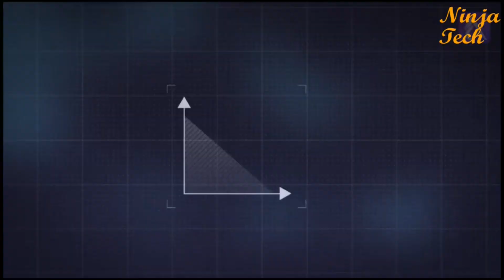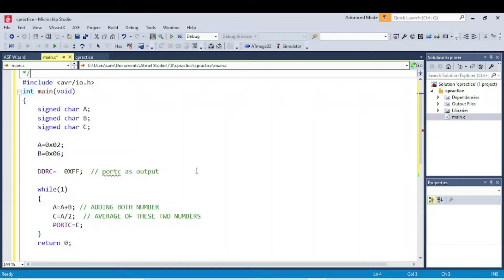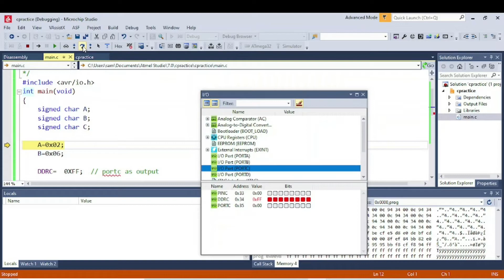Average of numbers in C in Atmega32 using ATMEL STUDIO 7: Part 44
In this Video I have explained how to find the average of numbers  in C LANGUAGE of AVR Atmega32 Microcontroller using Atmel Studio This is Atmega32 Microcontroller using Atmel Studio and Proteus Tutorial Part 44 with a basics of embedded system and electronics. In this Video I have explained how to build and debug code in Atmel Studio 7.0 and How to view Status of Registers, I/O Ports , Memory and Processor. Atmel Studio is Integrated Development Platform (IDP) created by Microchip company.
 Download Links –
 ✅ Code -

ninja ✅ For The Help and Services